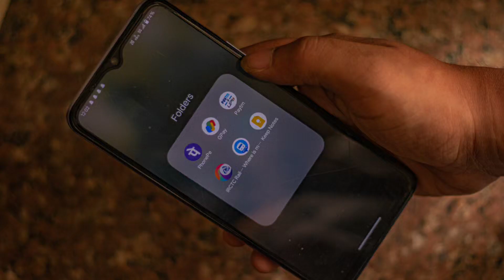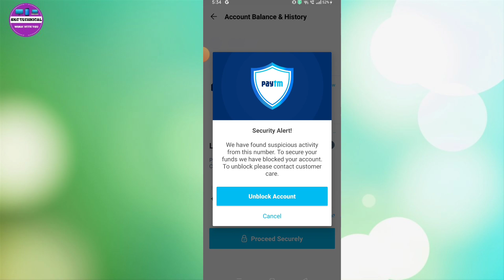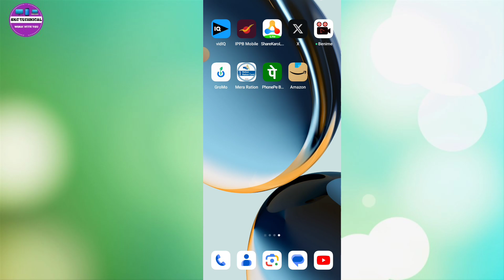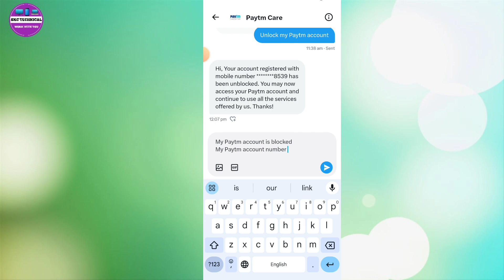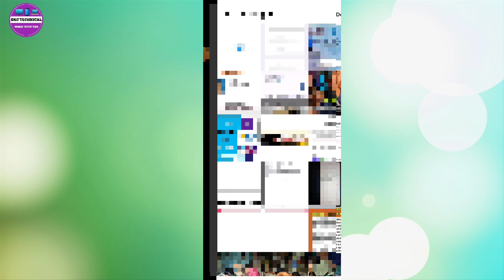How to unlock paytm account Paytm account blocked problem Paytm account unlock kaise kare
Hi
Your Bank has Blocked or FrozenHow to Unfreeze the Bank AccountSBI  other Banks Same process